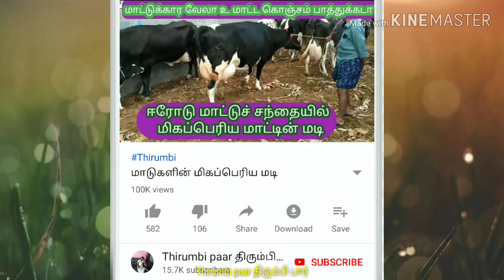மணப்பாறை சந்தையில் கிடாரி கன்றுகளின் விலை/kitaary kandrukal/Thirumbi past திரும்பி பார்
புதன்கிழமை காலை நடைபெறக்கூடிய மணப்பாறை மாட்டு சந்தை யில் கிடாரி கிடாரி கன்றுகளின் விலையே இந்தப் பதிவில் சொல்லப்பட்டுள்ளது  வளர்ப்பு கன்றுகள் வேண்டுமென்றால் புதன்கிழமை காலை 6 மணியிலிருந்து 10 மணி வரை இந்த சந்தை நடைபெறுகிறது. வந்து மாடுகள் வாங்கிச் செல்லுங்கள். மாடுகள் வேண்டுமென்றால் அணுகவும். மாட்டு வியாபாரி  ராஜேந்திரன்:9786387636//welcome to thirumbi paar திரும்பி பார் channel.